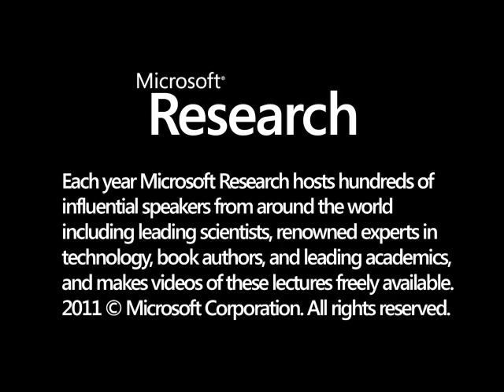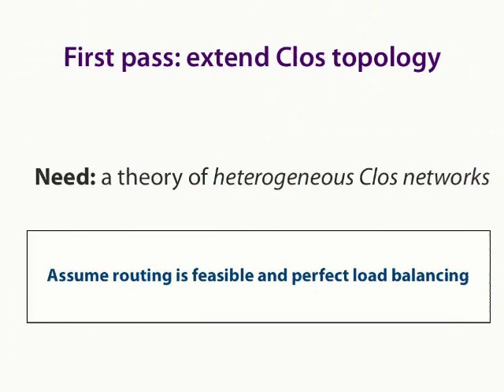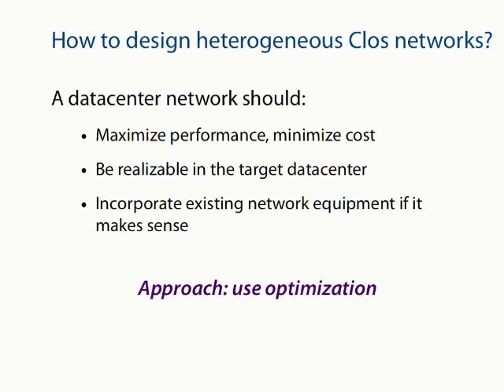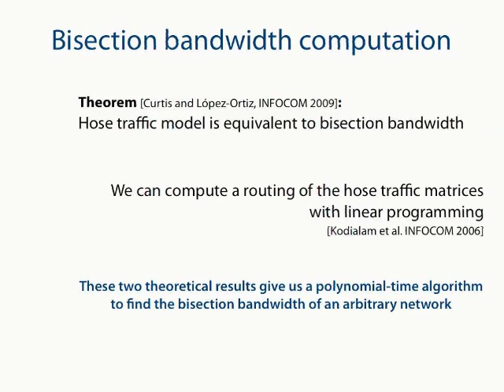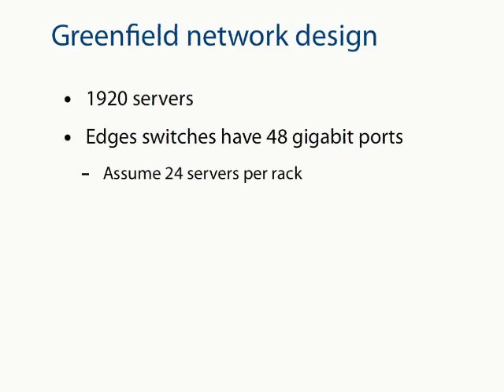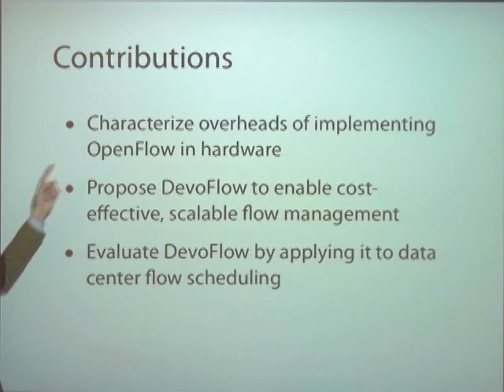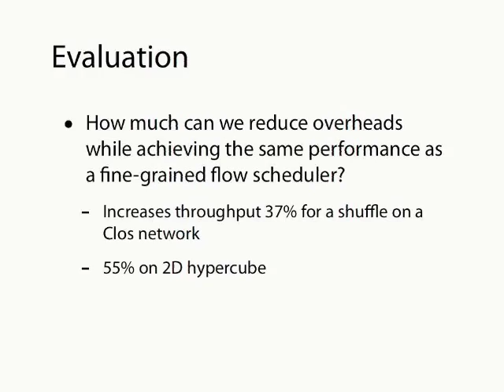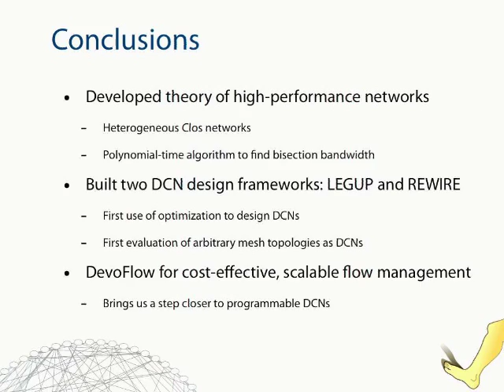Reducing the Cost of Operating a Datacenter Network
Datacenters are a significant capital expense for many enterprises. Yet, they are difficult to manage and are hard to design and maintain. The initial design of a data center network tends to follow vendor guidelines, but then upgrades and expansions to it are mostly ad hoc, with equipment being upgraded piecemeal after its amortization period runs out and equipment acquisition tied to budget cycles rather than changes in workload. These networks are also brittle and inflexible. They tend to be manually managed, and cannot perform dynamic traffic engineering.     The high-level goal of this dissertation is to reduce the total cost of owning a datacenter by improving its network. To be flexible, a datacenter network should be able to incorporate heterogeneous switch types. Our first step, therefore, is to develop the theory of heterogeneous Clos topologies. Using this, we propose an algorithm LEGUP which designs a heterogeneous Clos network for a legacy data center. Although effective, LEGUP imposes a certain amount of structure on the data center network. To deal with situations when this is infeasible, our second contribution is a  framework, called REWIRE, to design unstructured networks for existing data centers. Our results indicate that unstructured topologies have 100-500\ more bisection bandwidth than regular topologies like a fat-tree for the same dollar cost.     Finally, to simplify the management of these networks, our third contribution is a framework for scalable datacenter flow management. This enables cost-reducing and innovative network management solutions for the datacenter. As a use case, we evaluate the effectiveness of our approach at reducing the overheads of traffic engineering in the datacenter.